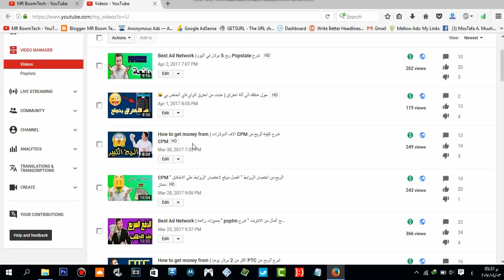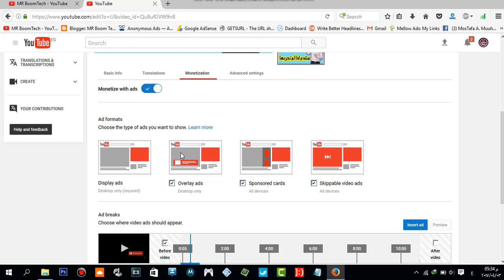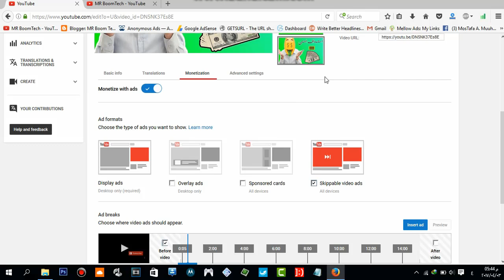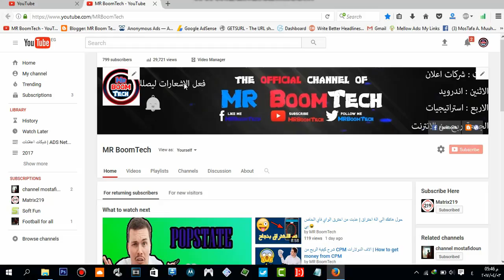07 مشكلة عدم ظهور اعلانات اليوتيوب و الحل !! YouTube Ads Problem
السلام عليكم , في حلقة انهارده اتكلمت عن مشكلة بتواجه كتير من اليوتيوبرز
في الايام دي لاحظنا كلنا عدم ظهور الاعلانات في معظم الفيديوهات الخاصة بينا
في الفيديو ده انا اتكلمت عن المشكلة بالتفصيل و الحل كمان
الحل ده اكيد هيشتغل بس مشكلته انه مش كتير بيظهر
و المشكله التانية انه صعب حد يضغط على الاعلان فيديك العائد بتاعه
زي محنا عارفين ان اليوتيوب CPC الربح من النقرات